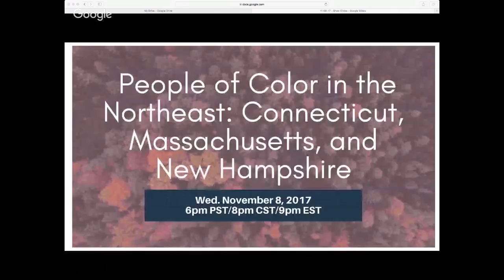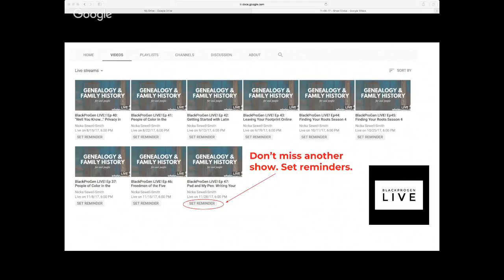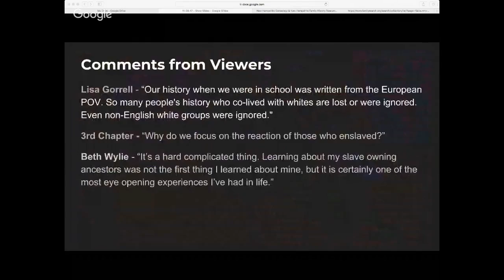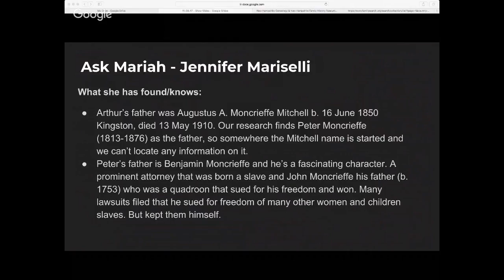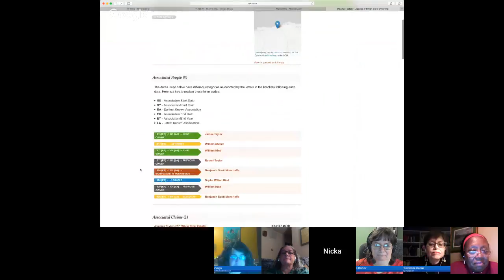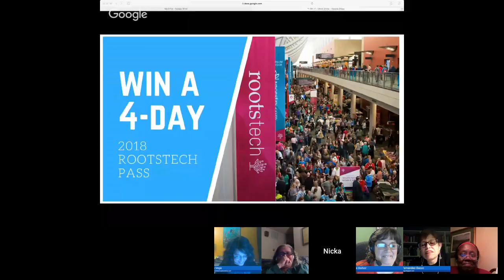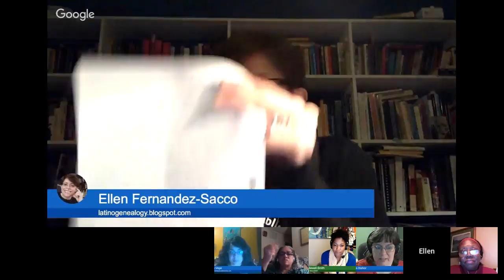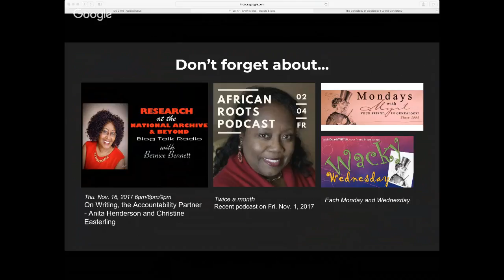BlackProGen LIVE! Ep 37: People of Color in the Northeast: CT, MA, and NH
Learn tips, tricks, resources, and more for genealogy research in Connecticut, Massachusetts, New Hampshire. Special guest: Melissa Barker, The Archives Lady.